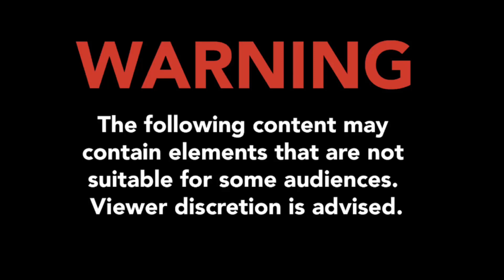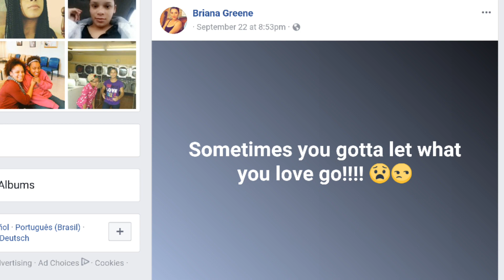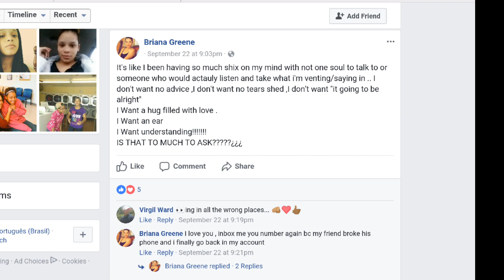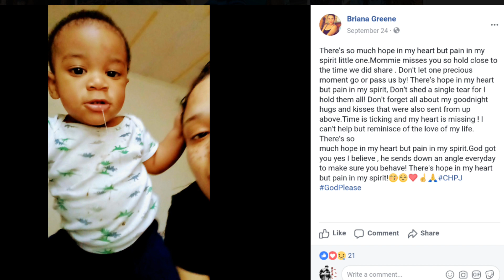NC Man Stabbed Ex-Girlfriend To Death For Breaking Up With Him - Briana Shintel Greene